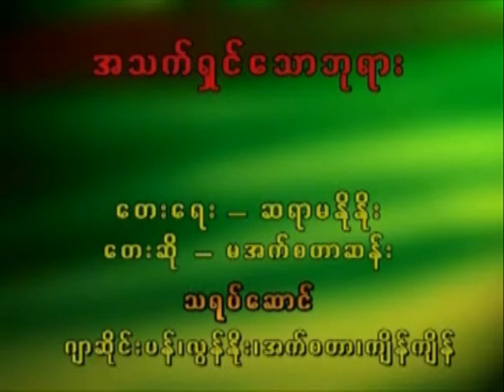Myanmar Children song (Album #2) #6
burmese children song
myanmar christian children song
myanmar christian song
myanmar children dance song
sunday school song
myanmar sunday school song